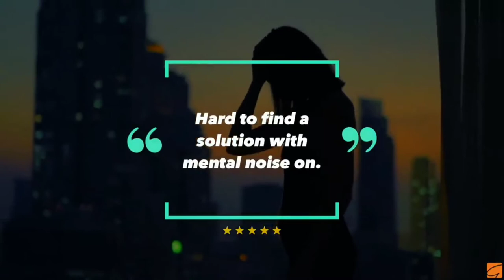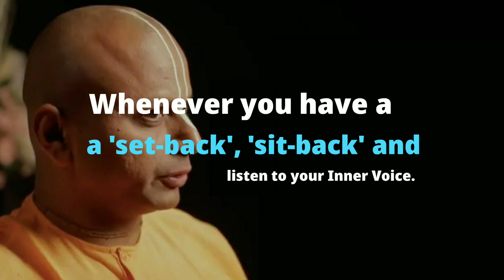Watch this to find solutions to your problems | Gaur Gopal Das | BakoDhyanam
Regardless of who we are, problems are an integral part of life. And often the solution to the problem is right there. All we have to do is

Take a look to find the answer.

Be Happy: Learn to enjoy every minute of your life. Be happy now. Don’t wait for something outside of yourself to make you happy in the future. Think how really precious is the time you have to spend, whether it’s at work or with your family. Every minute should be enjoyed and savored. Happiness is having a large, loving, caring, close-knit family in another city. f you look to others for fulfillment, you will never be fulfilled. If your happiness depends on money, you will never be happy with yourself. Be content with what you have; rejoice in the way things are. When you realize there is nothing lacking, the world belongs to you.

Wake Up: Every morning, when we wake up, we have twenty-four brand new hours to live. What a precious gift! We have the capacity to live in a way that these twenty-four hours will bring peace, joy, and happiness to ourselves and others. Positive thinking sees the invisible, feels the intangible, and can achieve the impossible.

Life: Your time is limited, so don’t waste it living someone else’s life. Don’t be trapped by dogma – which is living with the results of other people’s thinking. The unexamined life is not worth living. Everybody wants to be famous, but nobody wants to do the work. I live by that. You grind hard so you can play hard. At the end of the day, you put all the work in, and eventually it’ll pay off. It could be in a year, it could be in 30 years. Eventually, your hard work will pay off. I like criticism. It makes you strong.

Basic Things are the Most Important Things in Our Life:
1. Education is a Necessity.
2. Having Goals in Life.
3. Hard Work.
4. Power of Determination.
5. Friendship.
6. Family – The Best Gift.
7. Health is Everything.
8. Helping Others.
9. Time is Money.
10. Presenting a Token of Gratitude.
11. Entertainment.
12. Timely Rest and Enough Sleep.
13. Self- Confidence.
14. Smile.
15. Inner Happiness.
16. Life Purpose.
17. Your Passion for this purpose.
18. You. Yes, you, yourself.
19. Good memories to live by.
20. Be Real.